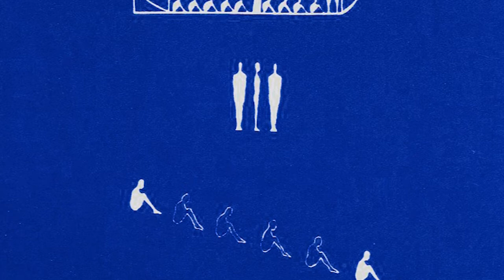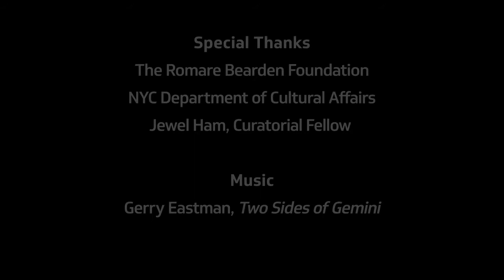Otto Neals and Nanette Carter in Conversation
In conjunction with our upcoming special exhibit, Creating Community. Cinque Gallery Artists (May 3-July 4, 2021), The Art Students League public programming for spring 2021 presents the Cinque Gallery Interview Series.

Program Curator Nanette Carter interviews several of the artists who exhibited at Cinque gallery and who will also participate in the upcoming exhibition. The artists will share their personal connection to the Cinque gallery through anecdotal stories and experiences, as well as discuss the artwork included in the exhibition. The interviews address the artist’s present work and art practice.

The Cinque Gallery was founded in 1969 by artists and League alumni, Romare Bearden (1911–1988), Ernest Crichlow (1914–2005), and Norman Lewis (1909–1979) to exhibit the work of both new and established African–American artists, and to provide community educational programs. The gallery was named after Joseph Cinqué, the leader of the Amistad slave ship mutiny of the 1830s. For more than three decades, Cinque sponsored more than 300 exhibitions in a number of New York City venues. This ground-breaking exhibition will celebrate a diverse selection of late twentieth century and contemporary artists who participated from 1969 – 2004 in this pioneering artist collaborative enterprise. The Art Students League and The Romare Bearden Foundation have partnered to present this unprecedented tribute.

moved to Brooklyn from Lake City, South Carolina when he was five. After studying commercial art in high school, he studied briefly at the Brooklyn Museum Art School with Isaac Soyer and printmaking at the Bob Blackburn Printmaking Workshop with Krishna Reddy, Mohammed Khalil and Roberto DeLamonica before being introduced to stone carving by sculptor Vivian Schuyler Key. Mr. Neals have created numerous public sculptures and murals and in 1995 he was presented with the New York City Arts Commission’s “Award for Excellence in Design”. He has been featured in several publications including Black Artists of the New Generation by Elton Fax, The New York Times and Ebony Magazine. Mr. Neals’ artwork has been exhibited at multiple museums and are in many private and public collections like that of Oprah.

Nanette Carter, Guest Program Curator
Nannette Carter is an artist who presently teaches art at Pratt Institute in Brooklyn. Her paintings and drawings can be found in the collections of the Studio Museum in Harlem; Museo Nacional de Bellas Artes, Havana, Cuba; The Newark Museum; The Pennsylvania Academy of the Fine Arts; and many others. Carter had a solo exhibition at Cinque Gallery and served on its artistic advisory committee, 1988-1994, and on the board of the Harlem School of the Arts, 2002 – 2006.